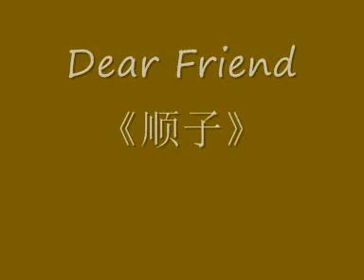Dear Friend 顺子 360p